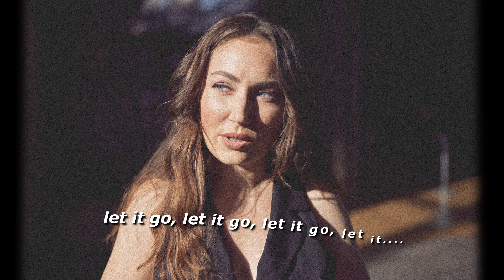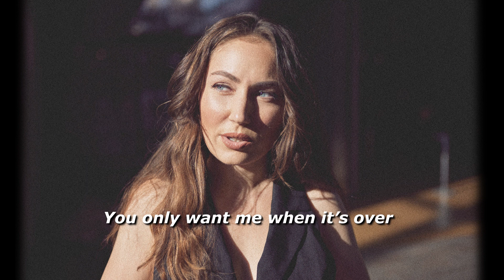"You Only Need Me When I'm Gone" - OFFICIAL LYRIC VIDEO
Hey! Thank you for listening to my song!!

Credits:
Written & sang: by myself
Producer: Eric Ananda, Louis Lion, Dan Pereira
Mix and master: Alvin Ryan
Cover photo: Kate Kantur
Editing of the photo & design & production and many more: Stephan Bookas